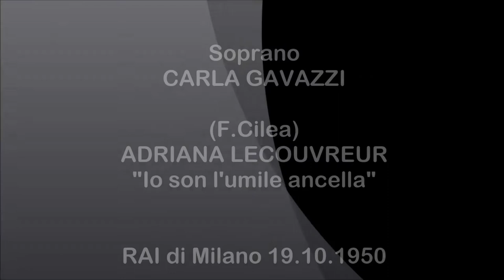Soprano CARLA GAVAZZI - Adriana Lecouvreur "Io son l'umile ancella" (1950)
Francesco Cilea  ADRIANA LECOUVREUR  “Io son l’umile ancella”  -  RAI di Milano 19 ottobre 1950
Soprano italiano GARLA GAVAZZI
Orchestra di Milano della RAI, Direttore ALFREDO SIMONETTO.